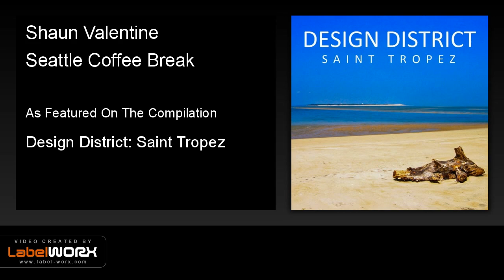Shaun Valentine - Seattle Coffee Break (Original Mix)